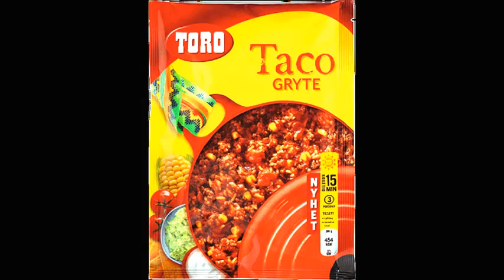Little Taco Boy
Son and dad making Taco dinner from Toro with Gopro cam.